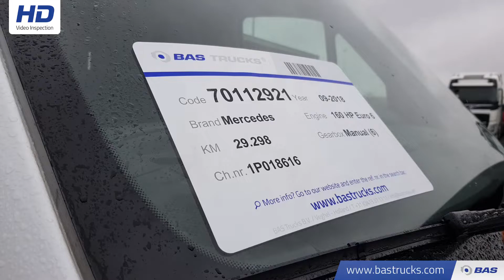70112921 Mercedes Sprinter